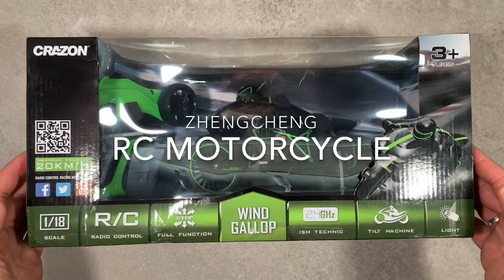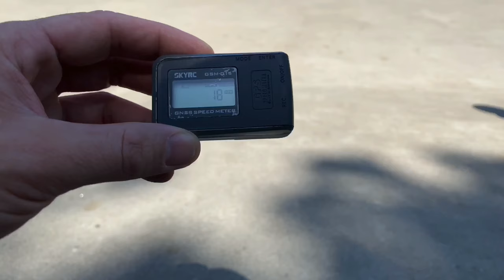Ⓜ️ ZhengCheng Rc motorcycle ( Review ) 2s lipo Upgrade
That's my RC Motorcycle Review and 2s lipo Upgrade Video.
It's an Toygrade RC Bike,but makes a lot of fun and it's an Challenge to drive not that easy but super Fun. Also it's really quick but can handle a little bit more so I made it totally easy from stock 6v Battery to an 2s lipo (8,4v) Upgrade.
It drives now nearly 10kph more than Stock amazing and I highly recommend this Upgrade.

RC Bike
ZhengCheng 333-MT01

My Transmitter

My Cams and Gymbal

Shure Micro

Gopro 7

Action cam

My tools

If you like to donate the Channel for further Content it's much appreciated

Most but not all the Links are Affiliates Links you don't pay more but help me a lot and make me happy to earn a little bit and getting new Products to review for all of you,
Apriciate so much.